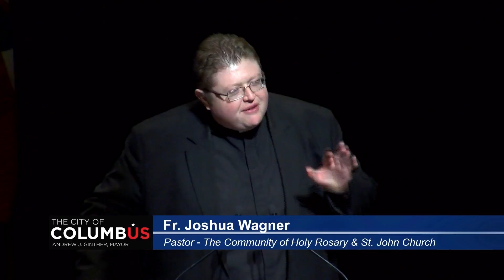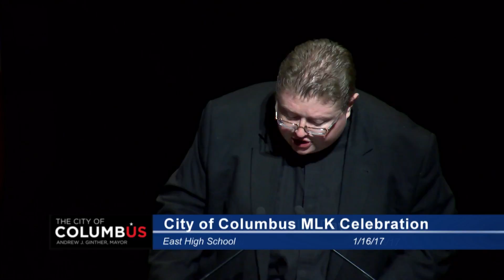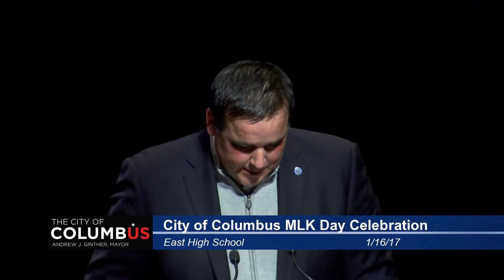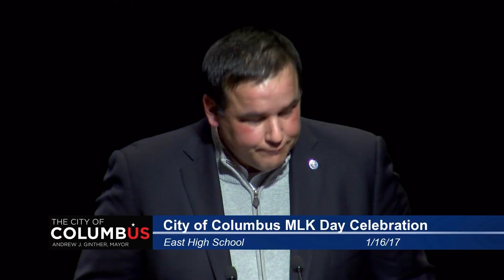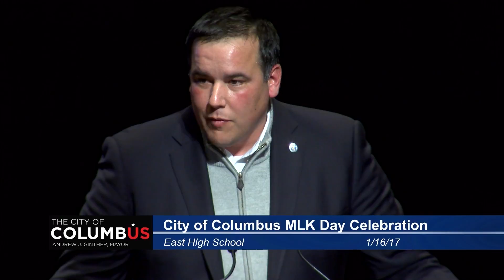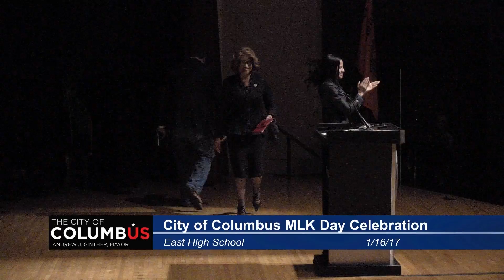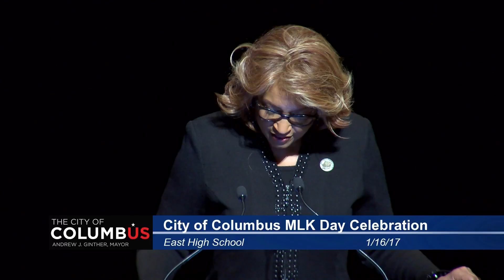2017 City of Columbus Martin Luther King Day Celebration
The City of Columbus celebrated Martin Luther King Day at East High School with host Angela Pace, performances by the Pentecost Arise Choir,  remarks by Mayor Andrew Ginther and a keynote speech by Bishop Vashti Murphy McKenzie.